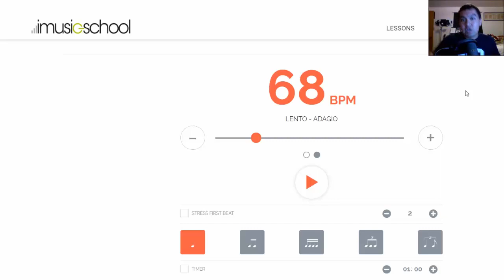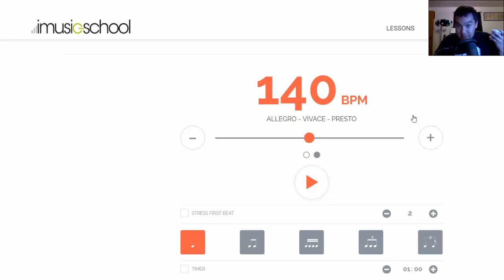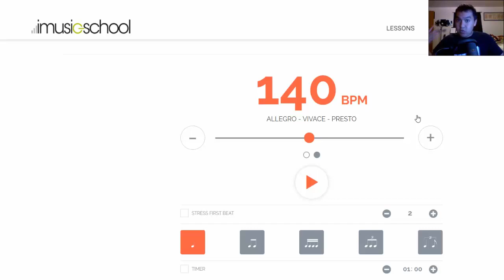Keep Speed With A Metronome | Memory Improvement Tools #4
If you are struggling with your memory speed, this memory tool can help you!